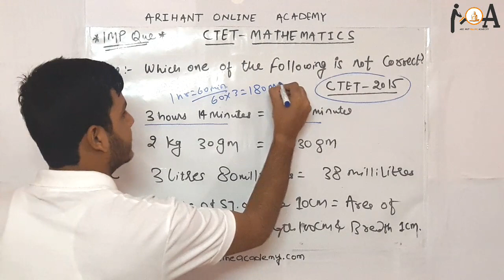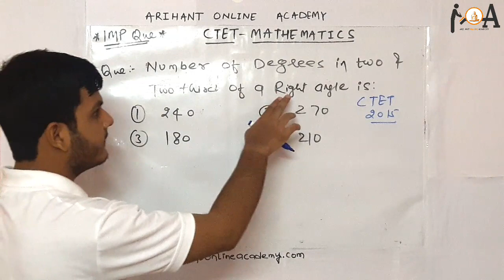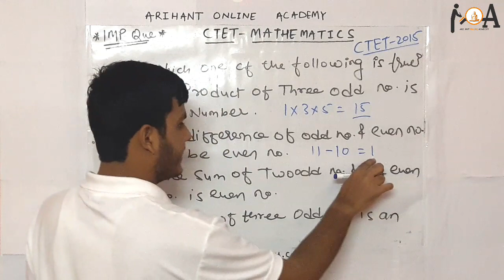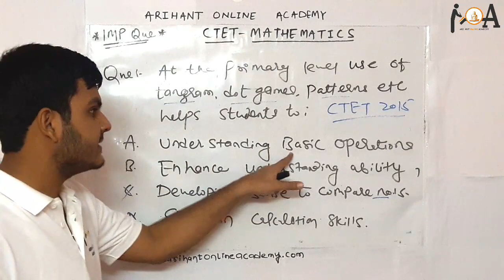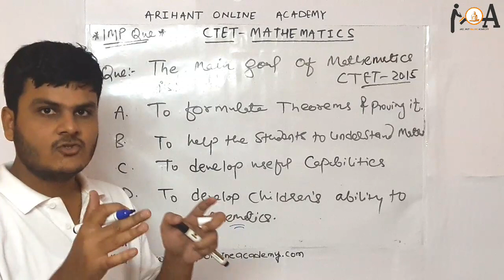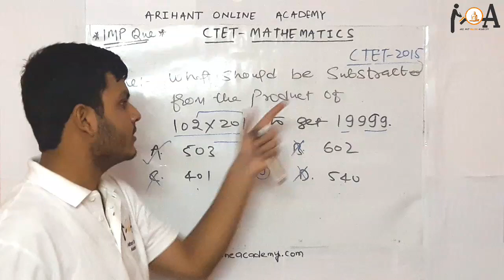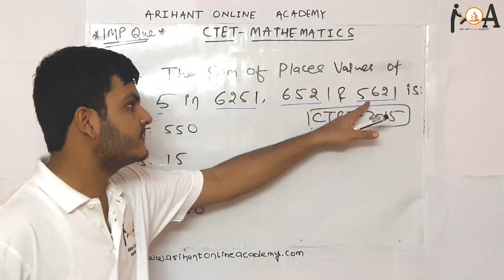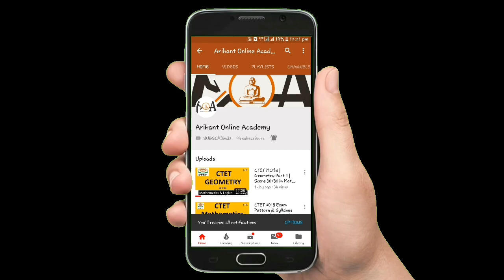CTET Mathematics | Score Full Marks | Previous Year Questions | Tricks To Solve Questions Fast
Dear Aspirants,
In this video lecture we have discussed important questions from previous year exams of CTET for Mathematics. Very important Tricks & tips also added in the videos for solving questions very easily.